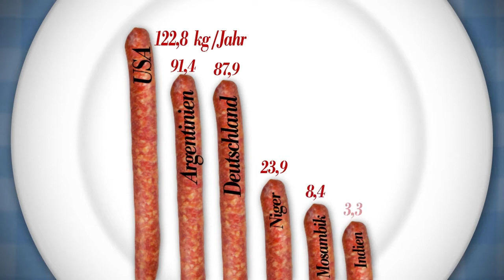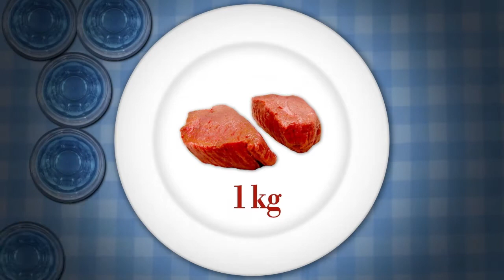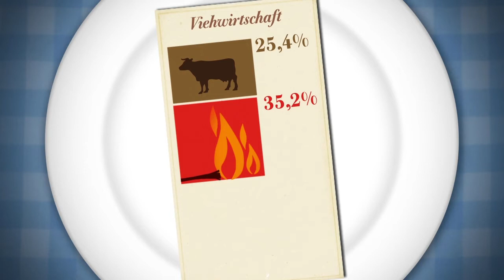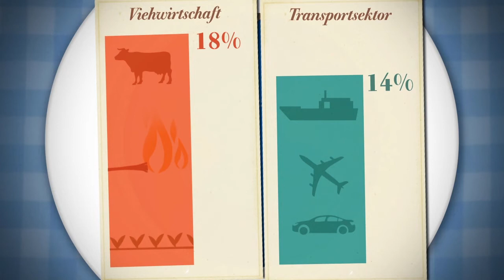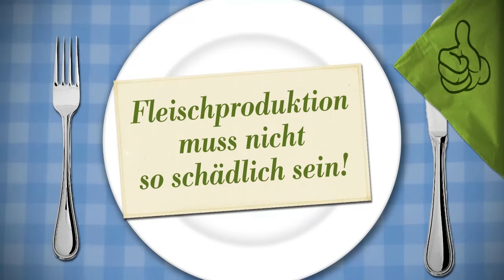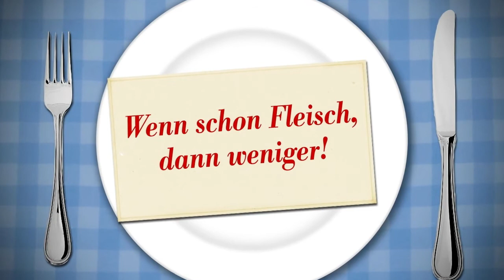Carne y Sostenibilidad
Cada alemán consume una media de casi 90 kg de carne al año. Esto es demasiado y problemática en muchos aspectos. La producción industrializada de carne es insostenible en muchas formas: el consumo de suelo, la seguridad alimentaria, el cambio climático, derechos de los animales, la contaminación y la salud.

Pero ¿qué son exactamente las problemas de la producción industrial de carne? ¿Cuáles son las consecuencias a nivel mundial? Y lo que puede hacer al respecto?